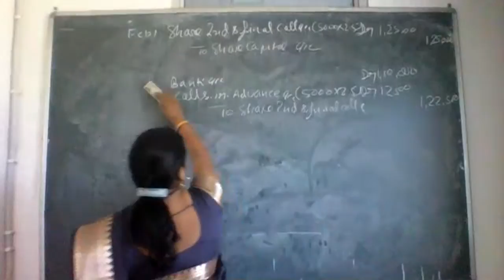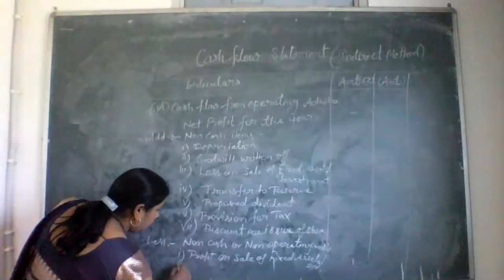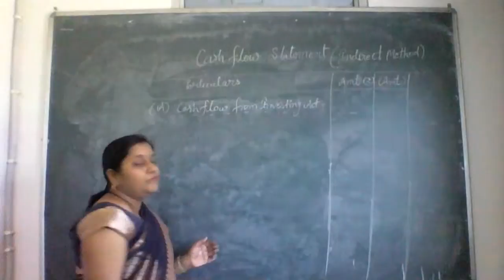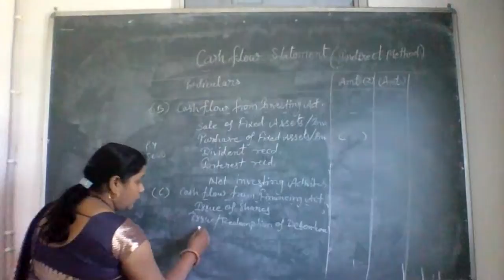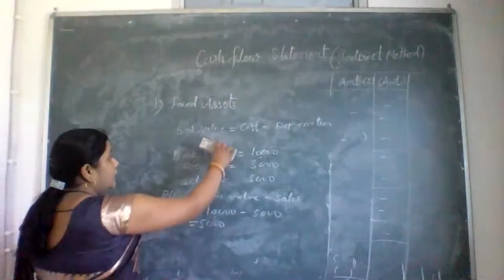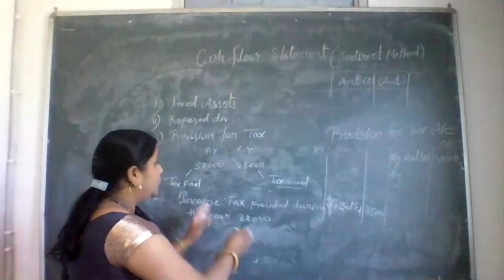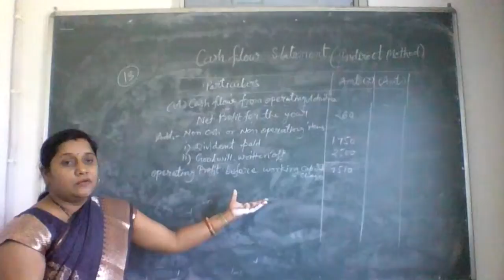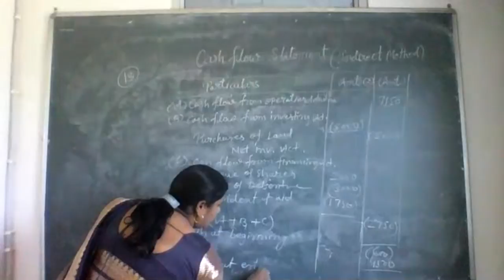B.Com 3rd Year | Management Accounting | Topic - Cash Flow Statement 2 | By- Dr. Sunita Saxen